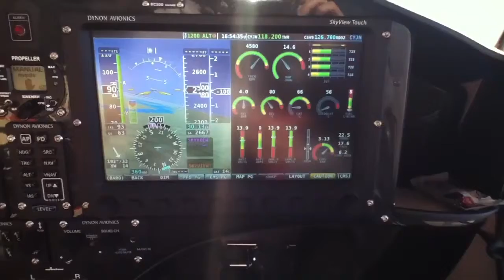6 nautique au sud de CYJN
En Virus